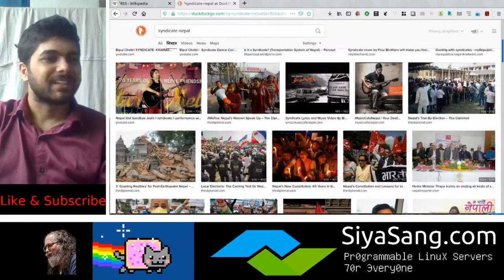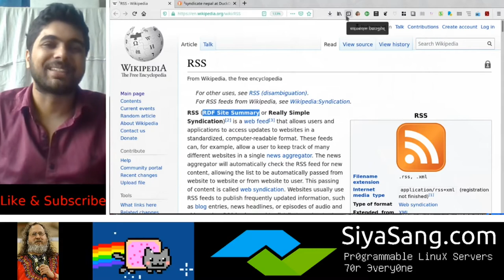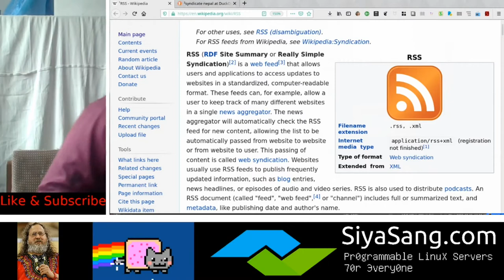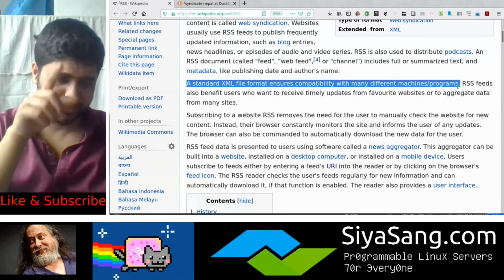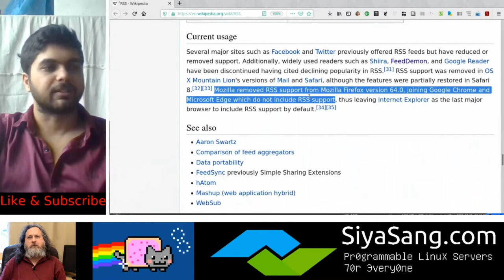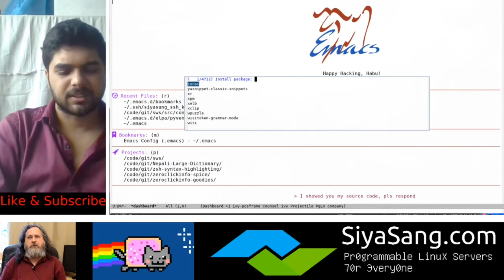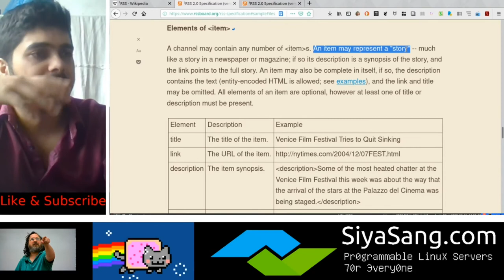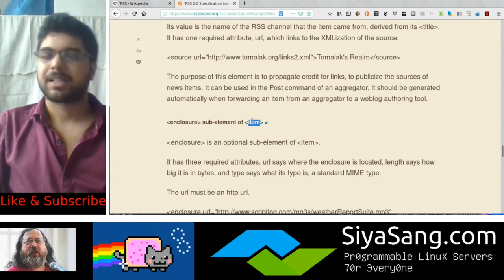LET'S SYNDICATE THE WEB!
I discuss RSS and how the internet grew to where it is thanks to it. I also discuss the layout and structure of RSS. In the next episode, I will talk about how to use RSS.